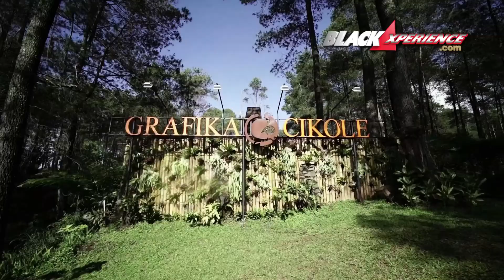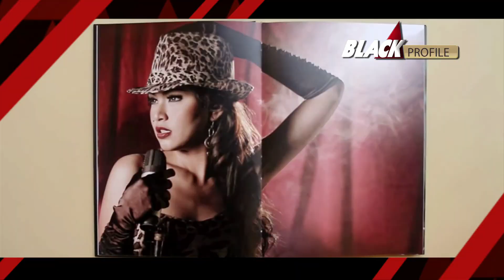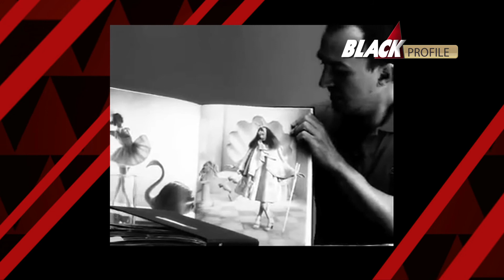BlackTrip Episode 5 : Bandung